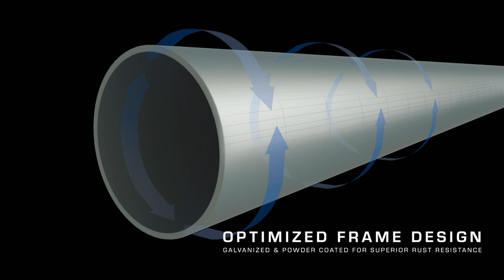Toys"R"Us Ultra XTR Frame Pool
Get ready to dive in and experience the joy of having your own pool with Ultra XTR Frame Pool! Make a splash and create lasting memories as you enjoy endless hours of fun and laughter with your loved ones 😍

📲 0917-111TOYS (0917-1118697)